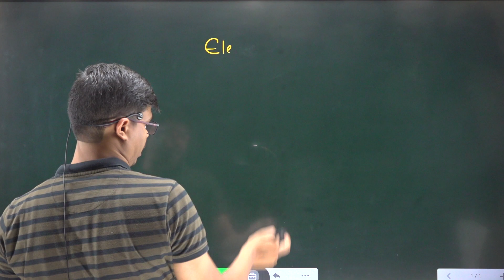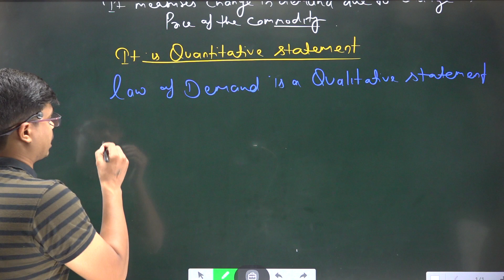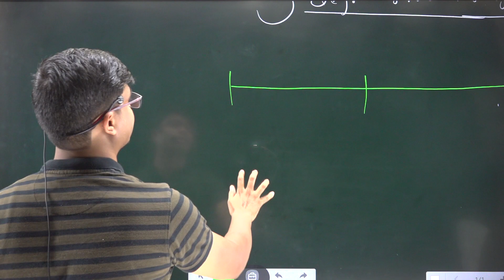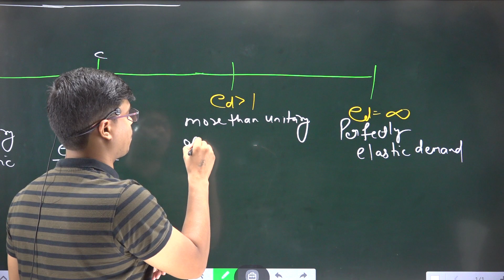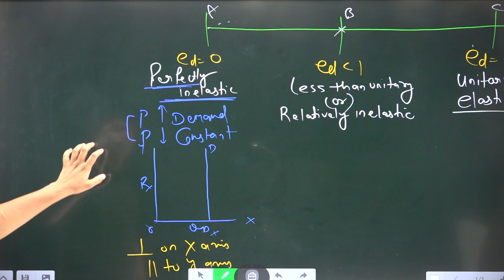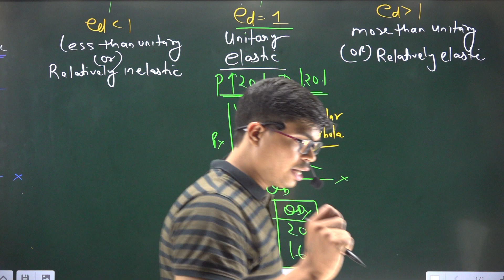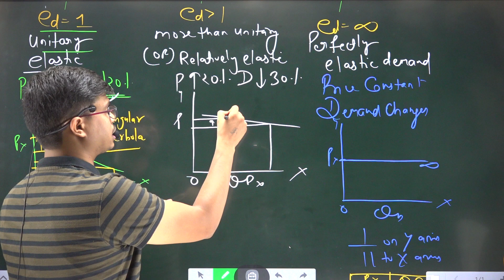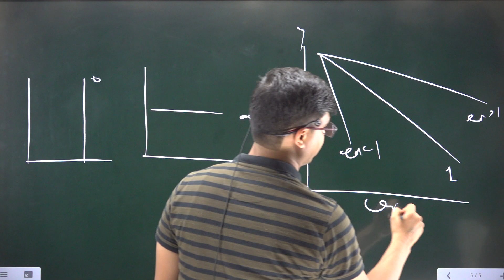Elasticity of demand Part 1. 11th Micro economics TERM 1. 2021-22. Meaning and Degree with Diagrams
This channel is Exclusively for class 11th Commerce Students. here  we cover complete syllabus of class 11 commerce.